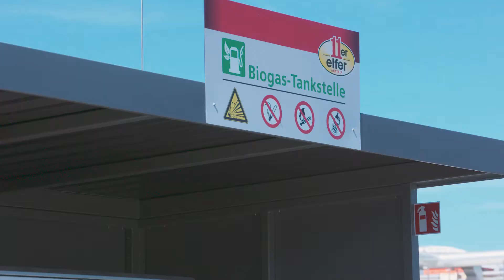Employer Branding: 11er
Ivory Tower - Filmmanufaktur

EMPLOYER BRANDING bei 11er Nahrungsmittel GmbH:
Wie ist es denn nun genau bei einem Nahrungsmittelhersteller zu arbeiten? Was sind die Arbeitsbedingungen? Wie sind die Kollegen? Und was zeichnet das Unternehmen eigentlich aus?
All das sind Fragen, die sich ein Bewerber stellen dürfte, bevor er sich bei einem Unternehmen bewirbt. Mit einem Employer Branding Video lassen sich all diese Fragen schon vor einer möglichen Zusammenarbeit beantworten, um dafür zu sorgen, dass weniger Bewerber das Unternehmen nach der Probearbeitsphase wieder verlassen.
Außerdem entsteht so mittel- bis langfristig ein Team aus Mitarbeitern mit hoher Motivation, besserer Verbundenheit zum Unternehmen und schlussendlich besserer Arbeitsmoral.

Ivory Tower ist ein Produktionsunternehmen für Image- und Werbefilme.
Unser Ziel ist es Nutzererlebnisse zu schaffen, die von neuster Technologie profitieren und völlig neue Möglichkeiten der Visualisierung real werden lassen.  Zusammen mit packenden, emotionalen Geschichten, schaffen wir so völlig neue Erlebnisse.

Kontaktieren Sie uns. Wir freuen uns auf Sie!